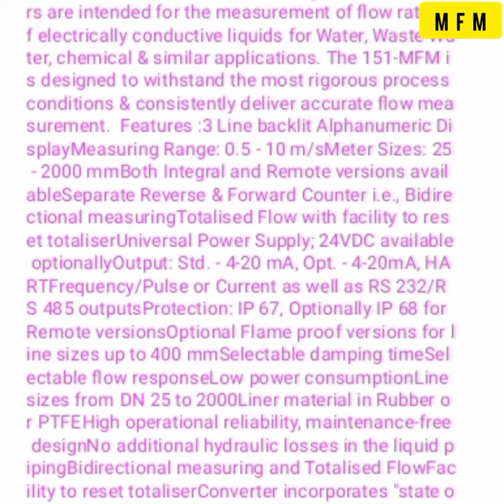151 MFM - Water Flow Direction change and High Water Alam Solution ,(Make- SBEM)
Electromagnetic Flow Meters 151 MFM Water Flow Direction change and High Water Alam Solution ,(Make- SBEM).

Need to be MFM Parameter Setup then Solution all Problem.